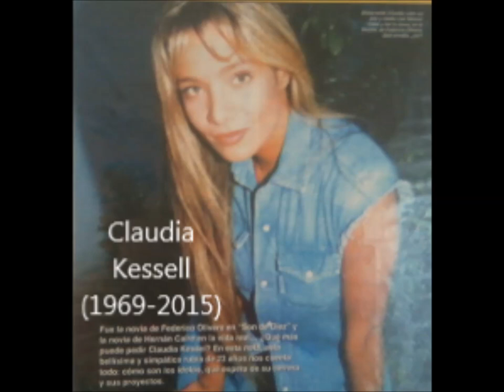Actores argentinos que fallecieron jóvenes a partir de 1980 sin pasar los 60 años de edad. Q.E.P.D.